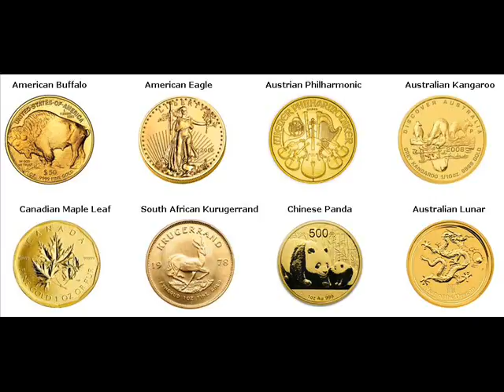Rare Gold Coins For Sale Forest Township, Missaukee County Michigan